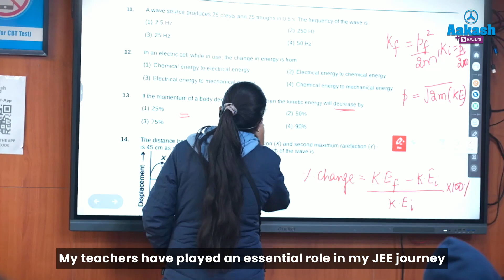JEE Main 2024 - Session 1 Results| Yogi Kakadia (99.80 Percentile)- Will Be First Engineer in Family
🚀 Dive deep into the incredible journey of Yogi Kakadia, a standout achiever from Surat who triumphed in JEE Main 2024 with 99.80 percentile!

🌟 From nurturing a fascination with science since childhood to realizing extraordinary results, join us as Yogi unfolds their story at Aakash. Gain invaluable insights into the strategies, challenges, and triumphs that shaped their path to success.

Discover firsthand the secrets behind effective study methods, mastering time management, and navigating the balance between solo and group study approaches. Experience the determination, resilience, and unwavering support of teachers and parents that propelled Yogi towards excellence in their JE journey. Don't miss out on this illuminating conversation that will empower and inspire you in your exam preparation endeavours! 🎓✨